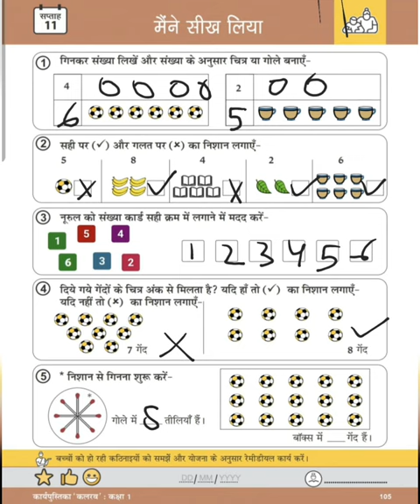मैंने सीख लिया (साप्ताहिक आकलन) || गणित || सप्ताह -11 || आधारशिला क्रियान्वयन संदर्शिका ( 2023-24)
मैंने सीख लिया (साप्ताहिक आकलन) || गणित ||
सप्ताह ११ दिवस -५
आधारशिला क्रियान्वयन संदर्शिका ( 2023-24)